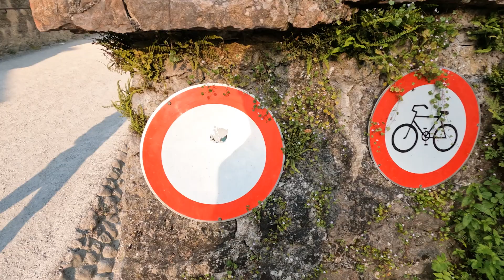Half a Day in Salzburg, Austria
On our way to Königssee (King's Lake), Germany, we journeyed from Munich by train to Salzburg, Austria.

Other than the Mozart and The Sound of Music (which I have never watched), I knew next to nothing about Salzburg, but one evening in this beautiful medieval town (and it's impenetrable fortress) was enough to make me fall in love.

Definitely a place I have to return to in the future!